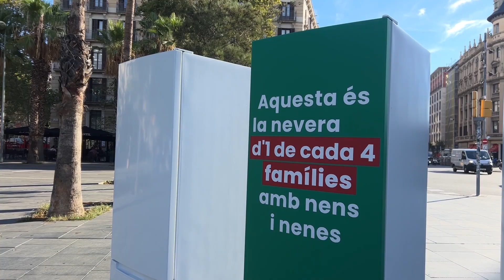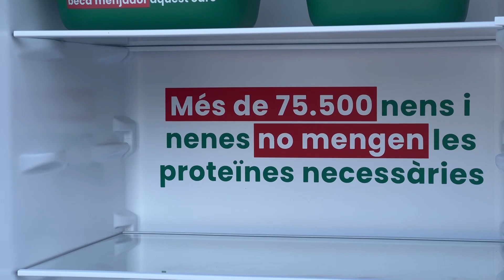Educo alerta que les beques menjador només arriben a la meitat dels infants en situació de pobresa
És a punt de començar el curs i organitzacions socials aprofiten per assenyalar que nens i nenes en situació de pobresa a Catalunya no tenen beca menjador. Per a aquests infants, en molts casos, és l’únic àpat complet i saludable que fan al dia. Asseguren que no hi ha dades estadístiques.

   Les xifres no quadren, segons l’oenagé EDUCO. El 32 i mig per cent dels infants catalans estan en risc de pobresa i exclusió i, en canvi, només el 15 per cent reben una beca menjador, menys de la meitat.

   Els consta que hi ha famílies que compleixen els requisits, tenen molt pocs ingressos  i, en canvi, no tenen beca per als seus fills, en part, per la dificultat de fer el tràmit. I un altre gran grup de famílies tampoc en rep perquè sobrepassen el topall, de vegades, en només 50 euros.

   Segons Educo, la problemàtica s'amplifica a secundària, ja que dades recollides per l'organització apunten només el 13,9% dels centres d'ESO ofereixen servei de menjador. L'entitat alerta que una de cada quatre famílies té dificultats per garantir un àpat nutritiu i complet pels seus fills.

    D'altra banda, des de l'organització, han denunciat que Catalunya té el servei de menjador més car de tot l'Estat. L'àpat diari costa 7,25 euros a les escoles públiques catalanes i ha reiterat que Educo treballa per aconseguir que el servei de menjador sigui universal i gratuït per a tots els infants a Catalunya.

   Així, l'entitat ha reclamat que el nou executiu incrementi la partida destinada a les beques menjador i que aquestes cobreixin el 100% de l'import en tots els casos. Segons Educo, ara com ara, un 60% de les beques cobreixen tot l'import del servei, mentre que en el 40% restant només es cobreix el 70% i la resta -uns 400 euros anuals, segons calcula l'organització- ho han d'assumir les famílies.